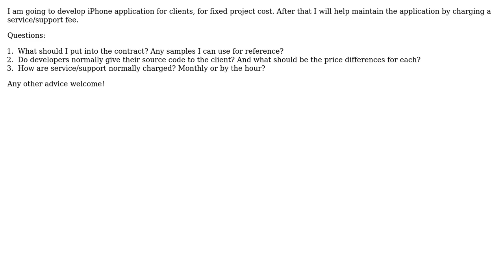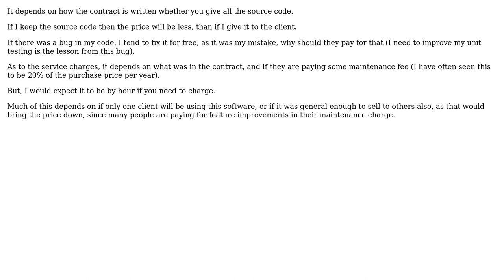Software Engineering: Contract for App Development and Service Maintainence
With thanks & praise to God, and with thanks to the many people who have made this project possible! | Content (except music & images) licensed under CC BY-SA | Music | Images & others | With thanks to user topace user James Black user Bill the Lizard and the Stack Exchange Network Trademarks are property of their respective owners. You are responsible for your own actions.